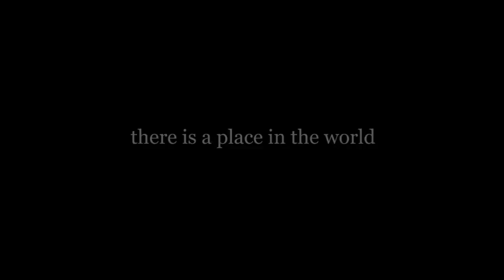Rome and Italy Tourist Service - comparto Turismo Accessibile (short version)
Premio YouImpresa 2015 che premia Il miglior video realizzato dagli Espositori di Fiera Milano.